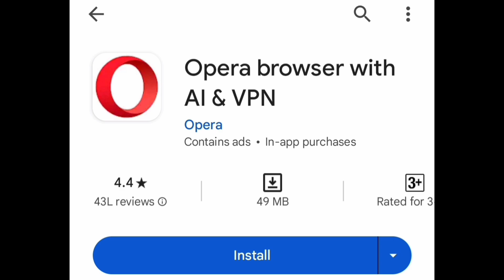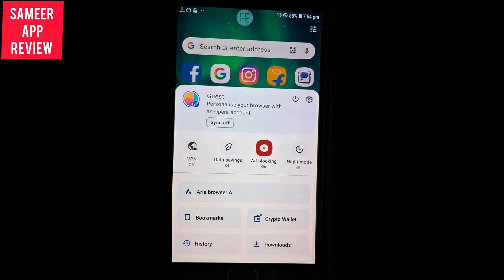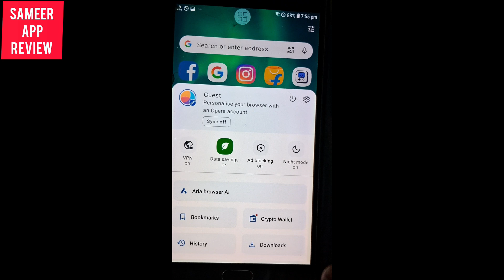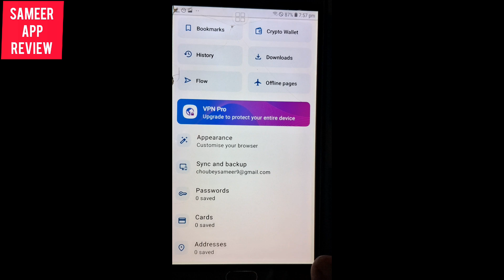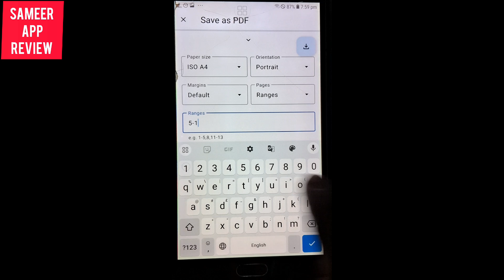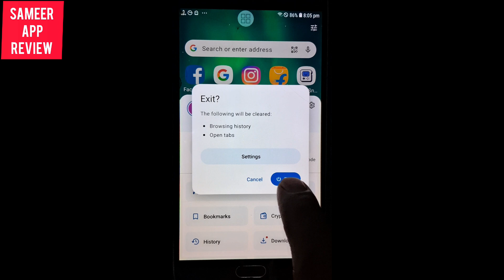Opera web browser kaise use kare | opera web browser 2024 review | how to use opera web browser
Opera Browser: Sab Kuch Jo Aapko Jaanna Hai!
Is video mein, hum aapko Opera Browser ke baare mein detail mein batayenge. Agar aap soch rahe hain Opera Browser kya hai toh yeh video aapke liye perfect hai!

Hum yeh bhi cover karenge ki aap Opera Web Browser kaise use kare, aur iske amazing features ko kaise maximize karein. Plus, aap jaanenge ki Opera App se kya hota hai aur yeh aapke daily internet browsing experience ko kaise enhance kar sakta hai.

Agar aap tech-savvy hain ya sirf ek beginner, yeh guide aapko Opera ki duniya mein navigate karne mein madad karegi.

In this video, we explore the latest features of the Opera Browser with AI & VPN capabilities, giving you a secure and enhanced browsing experience. Learn why the Opera GX Browser is perfect for gamers and how it stands out from the competition.

We'll also dive into whether the Opera Browser VPN makes your internet experience safer and discuss whether the Opera Browser is safe or not. For those new to Opera, we provide a step-by-step guide on how to use the Opera Web Browser effectively.

Join us as we present an in-depth Opera Web Browser 2024 review, highlighting the best features and updates. Don't miss out on understanding why Opera is a top choice for millions worldwide!

00:00 intro
01:09 app functions
01:17 how to customise start page
01:47 how to enable VPN
02:04 how to block ads
02:22 Arya browser ai
03:39 how to save a web page as a PDF file
04:48 how to enable incognito mode